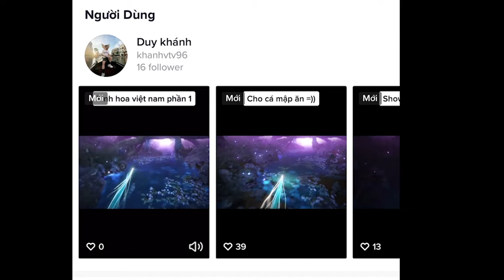Chùa Mẹ Nam Hải ( Quan Âm Phật Đài )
nếu thấy hay và ý nghĩa đừng quên đang ký và chia sẻ giúp mình nhé

kênh tiktok

đăng ký để nhận video mới sớm nhất từ mình nhé